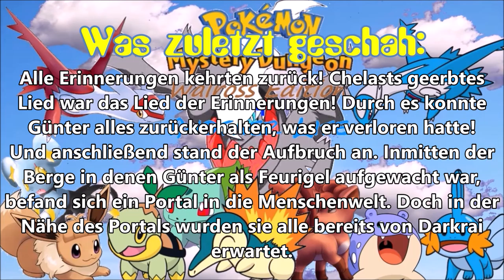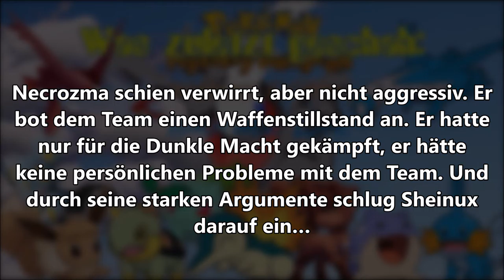Die andere Welt...: Pokemon Mystery Dungeon Walross Edition 4 Another Life #16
Titel entspricht nicht dem Kapitelnamen, da ich bereits Folge 1 "Ein anderes Leben" genannt habe. Der Epilog, der AUCH denselben Namen hat (Ups XD) wird diesen jedoch wieder tragen.